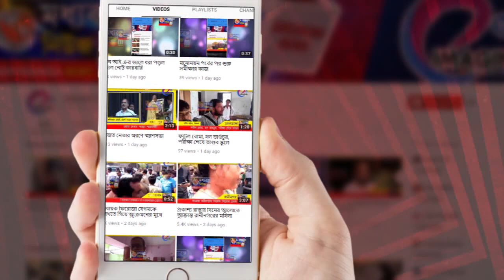কর্মীদের সম্বর্ধনায় আপ্লুত অধীর